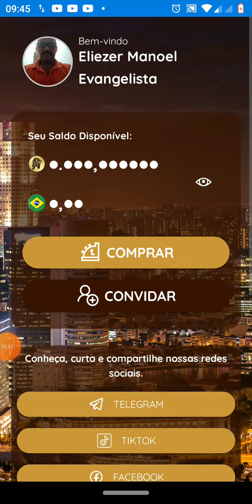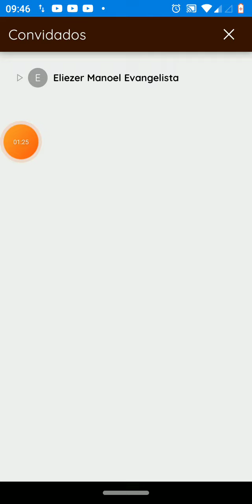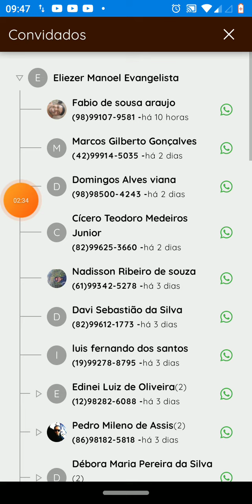CINCOIN - NOTÍCIA! Agora podemos falar com nossa rede!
*OLÁ, TUDO BOM? ESTOU DEIXANDO ABAIXO, ESTE INFORMATIVO SOBRE A CRIPTOMOEDA: CINCOIN, PARA VOCÊ, QUE SONHA COM UM FUTURO MELHOR!
A CINCOIN ESTÁ SENDO CONSIDERADA UM DOS TOKENS MAIS BEM QUISTO NO MERCADO DIGITAL, SITES COMO A UOL, JÁ COMENTOU E ELOGIOU ESSE PROJETO,
VEJA SE É DE SEU INTERESSE, E TOME A SUA PRÓPRIA DECISÃO*

VOCÊ GANHA 100 MOEDAS AO SE CADASTRAR...E GANHA 50 MOEDAS POR CADA INDICADO (NO PRIMEIRO NÍVEL). { CASO VOCÊ CADASTRE ALGUÉM COM CNPJ: (EMPRESÁRIO), VOCÊ GANHA 100 MOEDAS E O EMPRESÁRIO: 1.000 MOEDAS}.

*CADASTRE-SE AQUI 01):*👇

*OU AQUI 02):👇*

*FALEM COMIGO:*

VOCÊ TAMBÉM  GANHA 10% DAS COMPRAS DE MOEDAS, DE CADA INDICADO, (NO PRIMEIRO NÍVEL), O VALOR MÍNIMO DE COMPRAS É DE R$ 25,00

🔰 *ASSISTAM ESTES 02 VÍDEOS ABAIXO:*